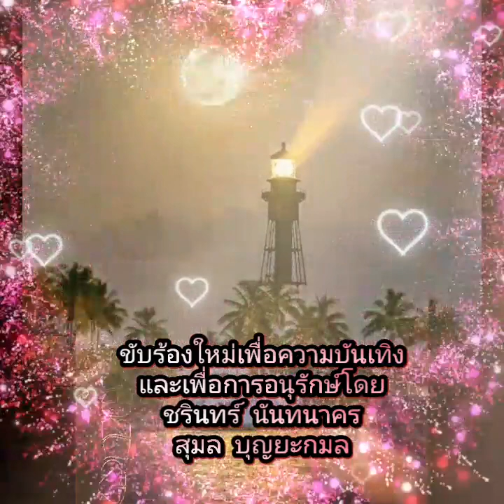เพลงดวงจันทร์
ขับร้องโดย  ฉลอง สิมะเสถียร และอารีย์ นักดนตรี
คำร้อง-ทำนอง หลวงวิจิตรวาทการ
         เป็นเพลงประกอบละครและภาพยนตร์เรื่อง"เลือดสุพรรณ" สร้างจากบทประพันธ์ของ หลวงวิจิตรวาทการ แสดงเป็นละครเวทีครั้งแรกเมื่อปี พ.ศ.2479 เพื่อนำรายได้มาสร้างโรงละครแห่งชาติ ละครเรื่องนี้ยังมีเพลงอื่นๆประกอบด้วย เช่น เลือดสุพรรณ มังราย ยากเย็น
         ต่อมาบทประพันธ์เรื่อง"เลือดสุพรรณ" ถูกนำมาสร้างเป็นละครโทรทัศน์ทางช่อง 4 บางขุนพรหม นำแสดงโดย ฉลอง สิมะเสถียร-อารีย์ นักดนตรี เมื่อปี พ.ศ.2505
          ปี พ.ศ.2522 เชิด ทรงศรี นำ"เลือดสุพรรณ"มาสร้างเป็นภาพยนตร์ นำแสดงโดย ไพโรจน์ สังวริบุตร-ลลนา สุลาวัลย์
          บทประพันธ์เรื่อง"เลือดสุพรรณ" บอกเล่าเรื่องราวความรักของ"ดวงจันทร์"สาวงามเมืองสุพรรณ กับ "มังราย" นายกองของทัพพม่าที่ยกกำลังเข้ามาบุกเมืองสุพรรณ ภายหลังมังรายถูกแม่ทัพพม่าสั่งประหารชีวิตเพราะสั่งปล่อยเชลยคนไทย ดวงจันทร์รวบรวมชาวบ้านต่อสู้ทัพพม่าด้วยศักดิ์ศรีของเลือดสุพรรณ แต่น้ำน้อยย่อมแพ้ไฟ นักสู้เลือดสุพรรณเสียชีวิตทั้งหมดรวมทั้งดวงจันทร์ด้วย
           เพลง "ดวงจันทร์" เป็นเพลงที่นายทัพมังรายร้องเกี้ยวดวงจันทร์ เป็นเพลงอมตะที่ได้รับความนิยมตลอดมา
            ขอบคุณข้อมูลเพลงจากเพจ "พร่างเพชรในเกร็ดเพลง" ค่ะ

ขอร่วมร้องเพลงเพื่ออนุรักษ์เพลงเก่า คู่กับศิลปินแห่งชาติครูเพลง
คุณชรินทร์  นันทนาคร
📌โดยขับร้องและบันทึกไว้ใน wesing และ YouTube

25/11/66